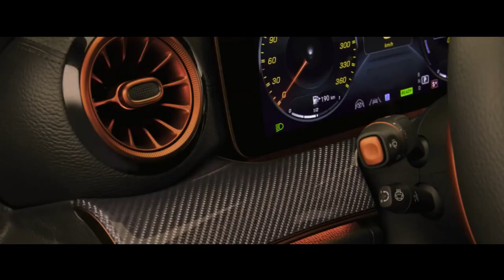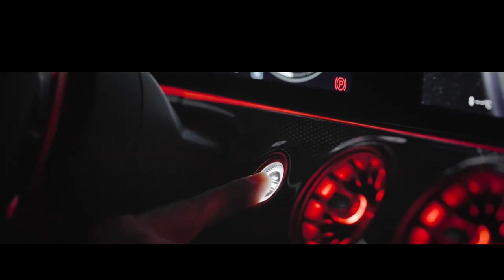MERCEDES BRABUS 930 AMG GT 63 COM 930 CV